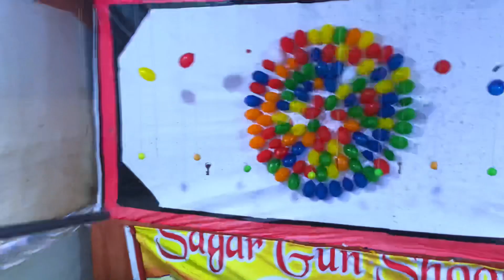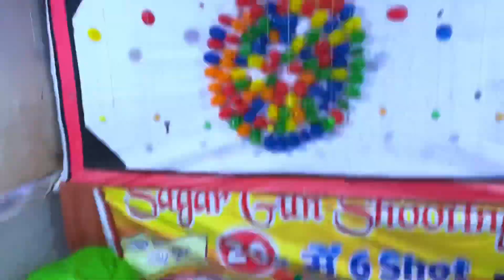Iska halat kharab ho gya jhulla mai 😂